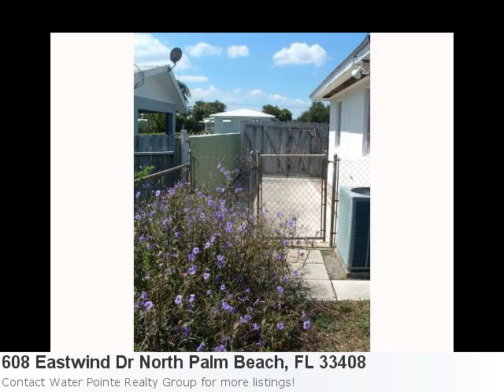Brilliant 3 Bedroom, 2 Bath Home Located In North Palm Beach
View This Cool New Home Listing: Property Details For: 608 Eastwind Dr North Palm Beach, FL 33408Type: Single-Family HomePrice: $125,000 Bedrooms: 3 Baths: 2.0 Sq Feet: 1,265 Here is some additional information about 608 Eastwind Dr North Palm Beach FL: See full detail for Listing: R3240730 Here is what Trulia.com has to say about the area: North Palm Beach Market Stats: There are 101 two bedroom properties available with an average listing price of $302,519. Overall the average listing price in North Palm Beach is $1,072,496. "Affordable 3 Br, 2 Bath With A 2 Car Gar.In The Village Of North Palm Beach. Large Fenced Yard With Gate For Boat Andamp; Rv Storage. Florida Room Is Enclosed And Mother-In-Law Suite Boasts Small Kitchen Unit With Sep. Access. A+ Schools. Some Tlc Needed."